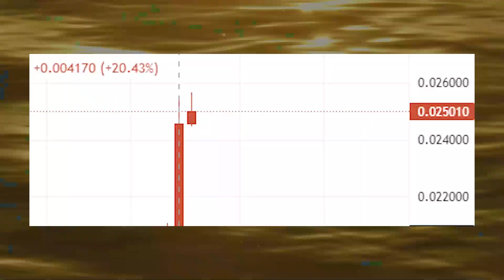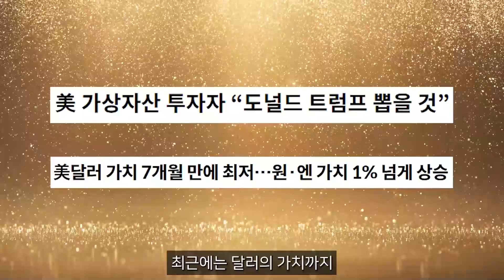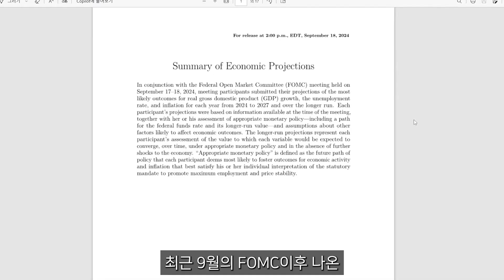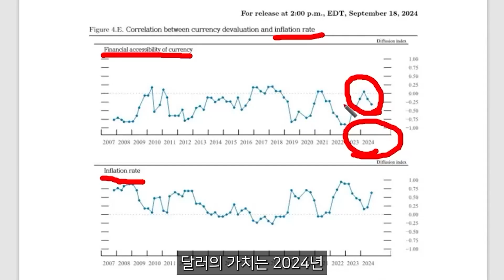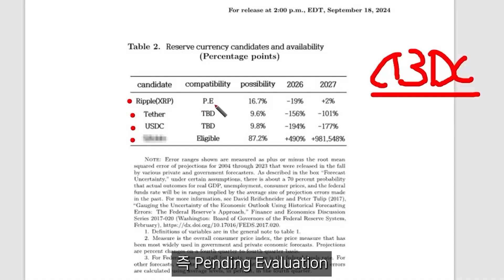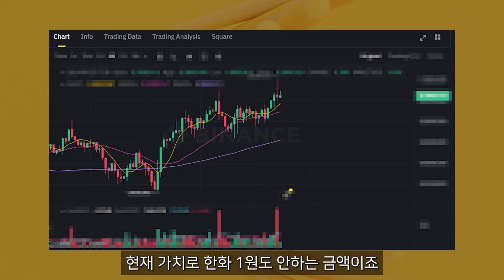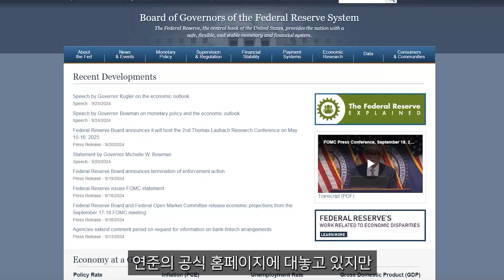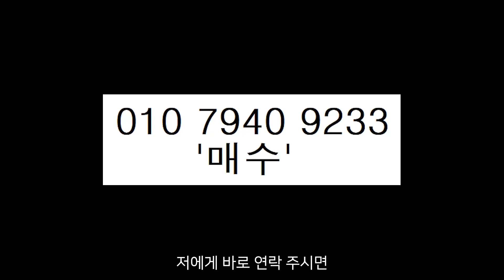[ 시바이누 SHIB ] 진짜가 터졌다 !!!!!!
친절한 '이선생' 정보받기

여러분 반갑습니다
여러분의 친절한 코인선생
'이선생' 인사드립니다

 ※ 사칭주의 - 저 '이선생'은 어떠한 이유에서도 금전 요구를 하지않습니다.

    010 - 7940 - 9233로 ' 2 ' 보내주시면

    100% 무료로 입장 도와드리도록 하겠습니다.